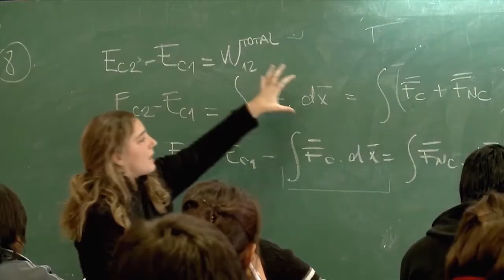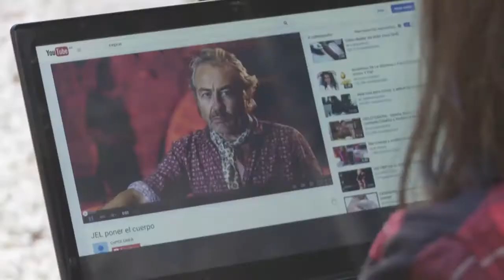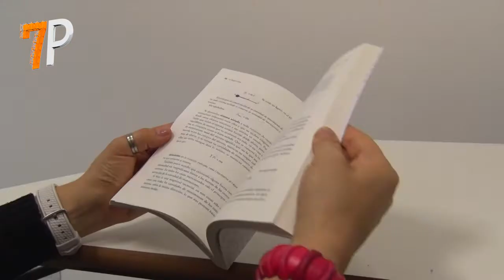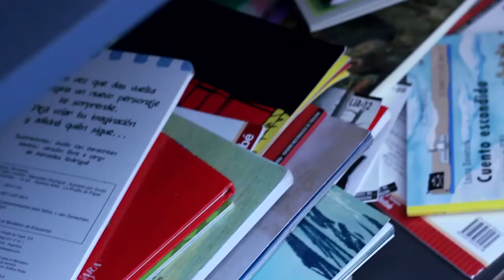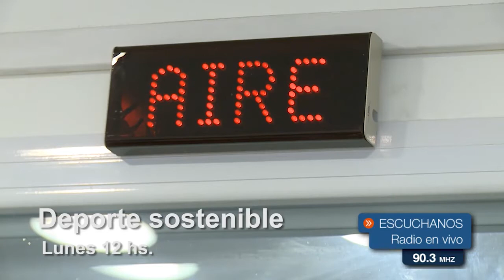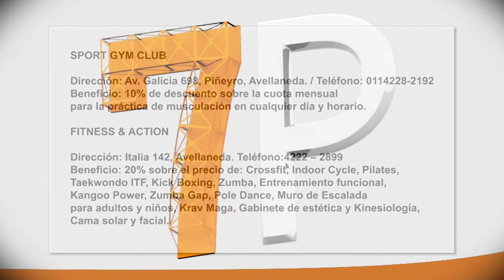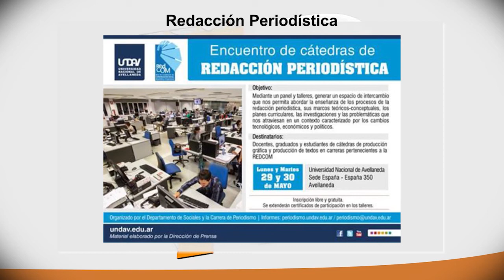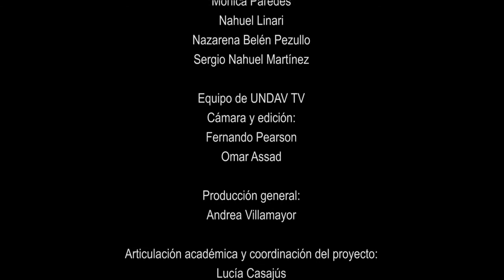7 Puentes 2017. Programa 4.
Informativo semanal realizado por estudiantes de Periodismo y UNDAV TV.

Estudiantes que integran 7 puentes:
Ailin López / Camila Mancebo / Florencia Analía Laass / Marta Alejandra Flores / Matías Hernán Martínez / Matías López / Matías Varas / Mayron Sills Cifuentes / Melina Banini / Milena Hidalgo / Mónica Paredes / Nahuel Linari / Nazarena Belén Pezullo / Sergio Nahuel Martínez

Colabora: Secretaría de Investigación e Innovación Socio-Productiva; Secretaría de Extensión y UNDAV Ediciones.